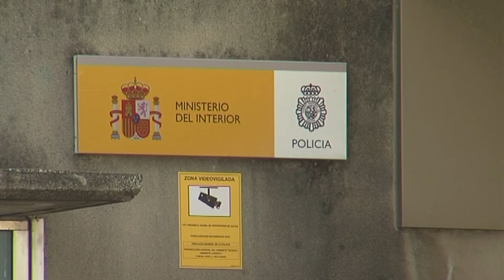Detenido en Algeciras un joven por apuñalar a un compañero, en el centro de acogida para inmigrantes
Agentes de la  Policía Nacional han detenido en Algeciras, a un joven de 18 años de edad de origen marroquí como presunto autor de un delito de homicidio en grado de tentativa. El detenido asestó varias puñaladas con un cuchillo a otro joven con el cual había mantenido una fuerte discusión, y que era compañero de en el centro de acogida para inmigrantes. La víctima tuvo que ser intervenida quirúrgicamente hasta en dos ocasiones.